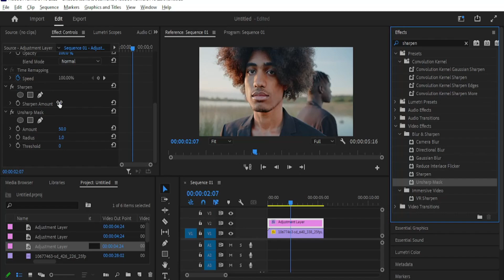How to Enhance Video Quality Of Low Resolution Footage in Adobe Premiere Pro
🎥 Learn How to Increase Video Resolution Of Low Quality Video in Adobe Premiere Pro!

Welcome to our latest tutorial! In this video, we'll show you step-by-step How to Enhance Video Quality Of Low Resolution Footage in Adobe Premiere Pro.

🔹 What You'll Learn:

- How to Increase Video Quality Of Low Resolution Footage in Adobe Premiere Pro